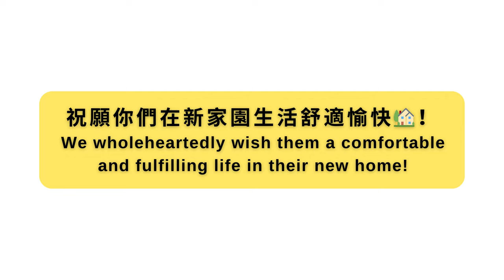嘉道理農場暨植物園送別7隻啟程往瑞士的瀕危龜隻 | KFBG Says Goodbye to 7 Endangered Tortoises, Destined for Switzerland🐢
本園的野生動物拯救中心除了接收本地原生物種，不時亦會收到被充公而具保育價值的動物。我們會暫時安置和照顧動物，目標是將他們送返原生地或國際認可的保育機構。

2023年9月20日，野生動物拯救中心再度完成暫托動物的使命，讓7隻珍稀龜隻啟程瑞士並開展新生活。當中包括2隻極度瀕危的黃額閉殼龜、3隻輻紋陸龜，以及2隻易危的印度箱鱉。牠們有些是從非法貿易截獲而來，有的則是被市民不當飼養的受害者。

離開數日後，龜隻順利抵達瑞士的龜類收容及教育中心Centre Emys。我們衷心祝願你們在新家園生活舒適愉快，並希望你們在當地的生態保育工作能發揮重要意義！🏡！

In addition to receiving native species, KFBG's Wild Animal Rescue Centre also provides temporary shelter and care for confiscated endangered animals. We aim to provide a safe haven, with the ultimate goal of returning them to their country of origin or relocating them to internationally accredited conservation facilities.

On 20th September 2023, the centre completed its mission of providing temporary care, as 7 turtles with high conservation value set off forSwitzerland to start a new chapter in their lives. This group includes 2 critically endangered Indochinese Box Turtles, 3 Radiated Tortoises, and 2 vulnerable Indian Flap-Shell Turtles. All were either intercepted from illegal trade, or were victims of illegal possession by individuals.

A few days after leaving KFBG, the reptiles safely arrived at Centre Emys, a turtle collection and education centre in Switzerland. We wish them a comfortable and fulfilling life in the new home and hope they will be able to contribute toward conservation efforts in their range countries in the future🏡!